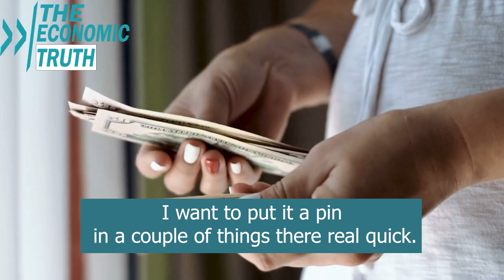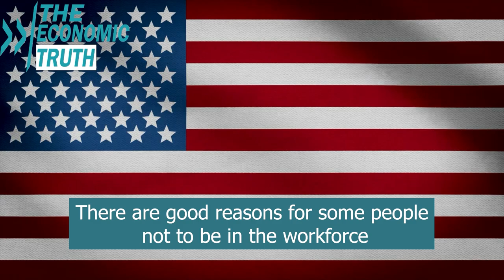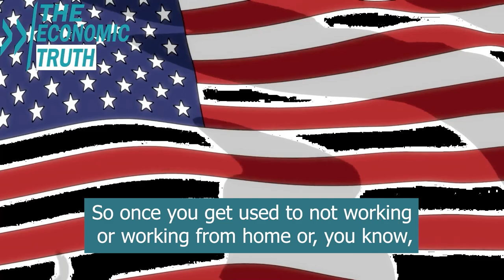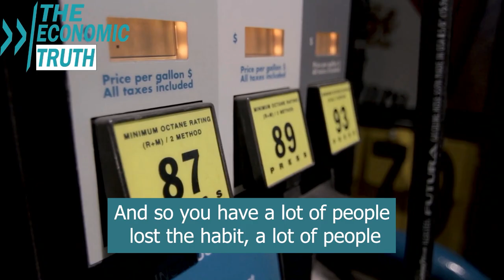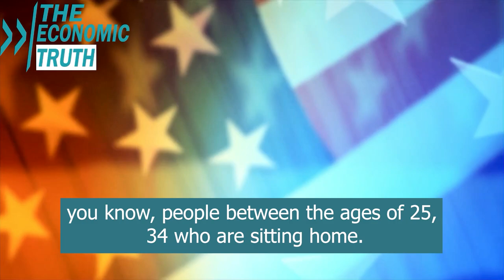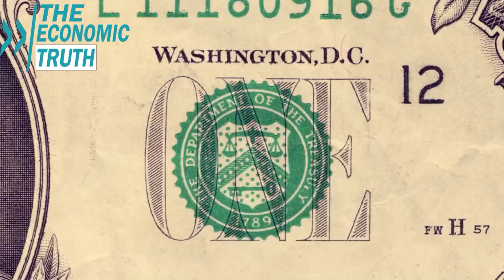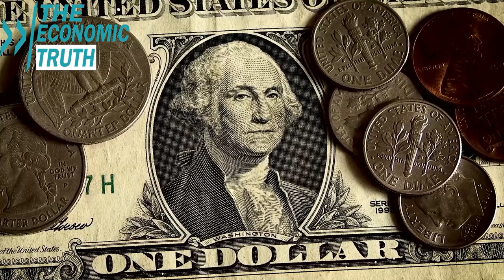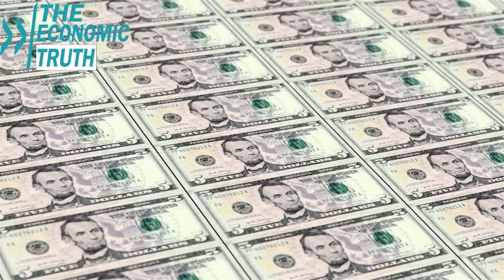Last WARNING | "What's Coming Is Worse Than A Recession" - Jim Rickards